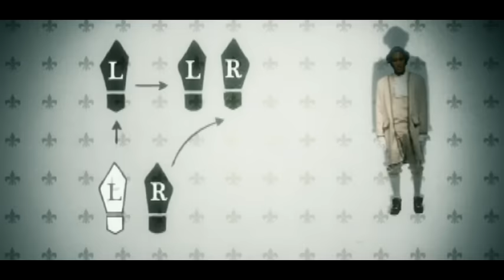Black Kids - I'm Not Gonna Teach Your Boyfriend How to Dance with You (Video)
Music video by Black Kids performing I'm Not Gonna Teach Your Boyfriend How To Dance With You. (C) 2008 Black Kids, Inc.